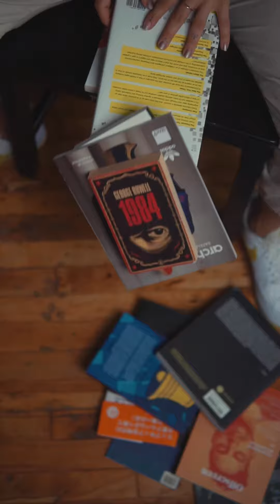Nightmarket Artists 2019